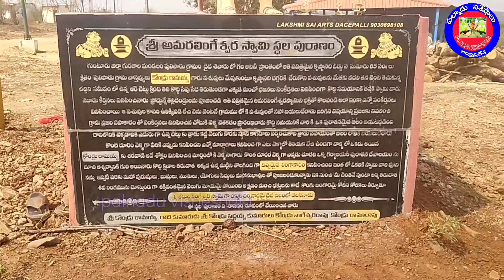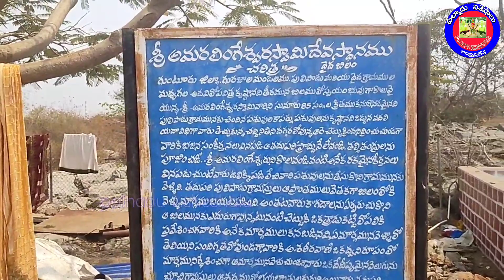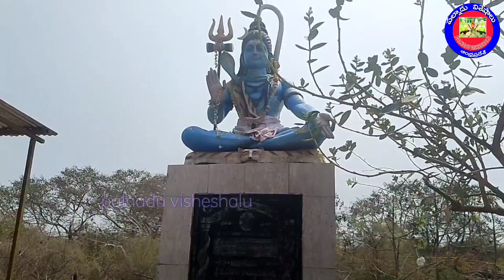దైద బిలంలో వెలసిన అమరలింగేశ్వర స్వామి ఆలయ విశేషాలు